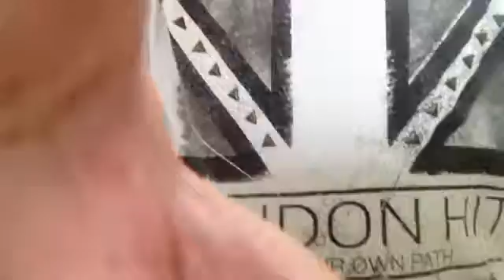The flash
Iya